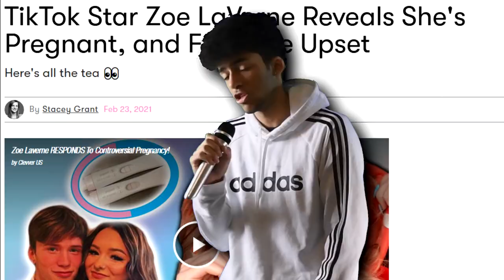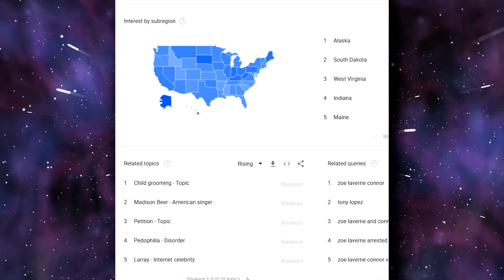Why Zoe Laverne ISNT in Jail... (2021)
Why Zoe Laverne ISNT in Jail...

In this video we look at Zoe Laverne and how her career continues even after her scandal that should have been career ending. We go over why that is today, enjoy!